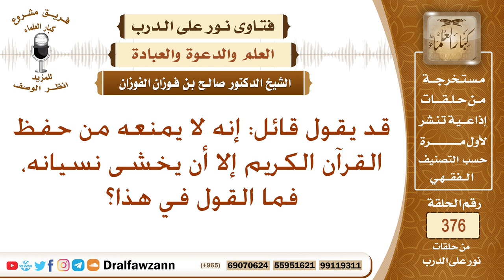ما حكم من ترك حفظ القرآن خشية نسيانه؟ الشيخ صالح الفوزان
نص السؤال: قد يقول قائل: إنه لا يمنعه من حفظ القرآن الكريم إلا أن يخشى نسيانه، فما القول في هذا؟
السيرة الذاتية :
للاشتراك في قناة الشيخ صالح الفوزان

رئيس الفريق
لمشروع كبار العلماء